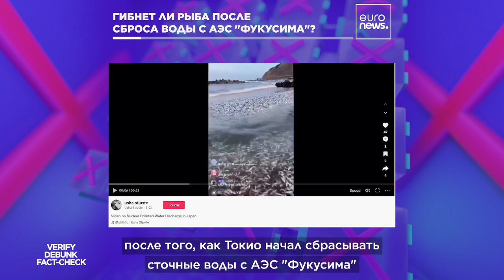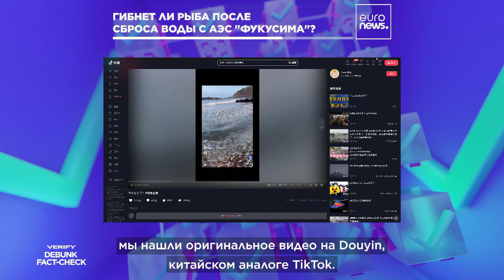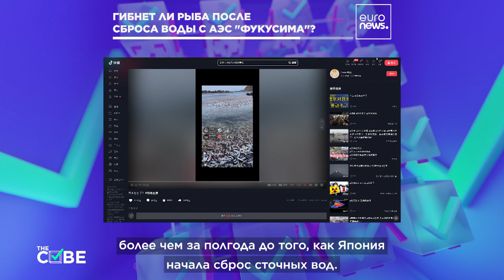Мертвая рыба близ Фукусимы: фейк или правда?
Правда ли тысячи мертвых рыб обнаружены у берегов Японии после сброса воды с АЭС «Фукусима»?